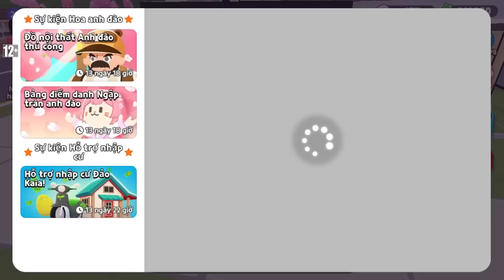VỊ TRÍ CHỤP HOA ANH ĐÀO , FULL NHIỆM VỤ SỰ KIỆN | CẬP NHẬT NHÀ MỚI “FREE” | PLAY TOGETHER | TOP1BABY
Mãi yêu...